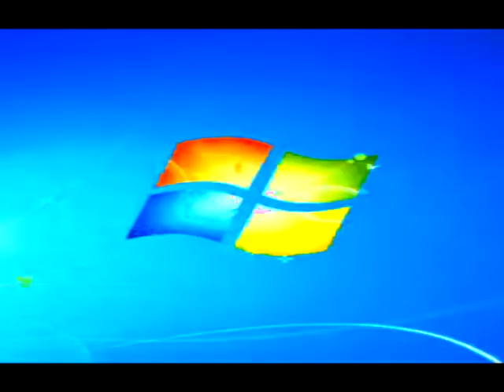Windows 7 Logon Csupo in G Major 173 The Original